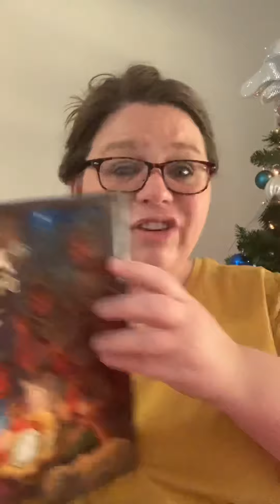Day 5 of Advent Stories with HUMC Kids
Book written by Laura Richie
Illustrated by Ian Dale